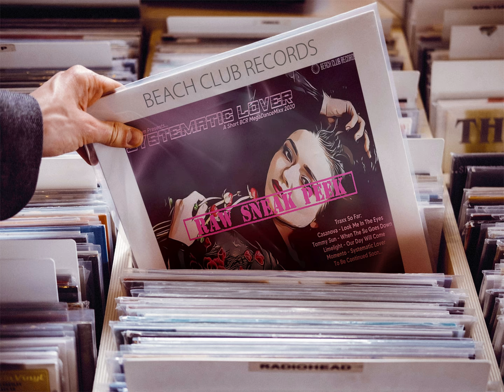Systematic Lover - (A Short BCR MegaDanceMixx (RAW Sneak Peek)) [♫ Italo Disco 2020 ♫]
Selected And Mixxed By Sabu - Beckstown 2020.
Please Read nfo:
Traxx So Far:
01. Casanova - Look Me In The Eyes,
02. Tommy Sun - When The Sun Goes Down,
03. Limelight - Our Day Will Come,
04. Momento - Systematic Lover,
05.
06.
07.
08.
09.
10.
To Be Contiued...
Special Thanks To Lu (Pic)!!!